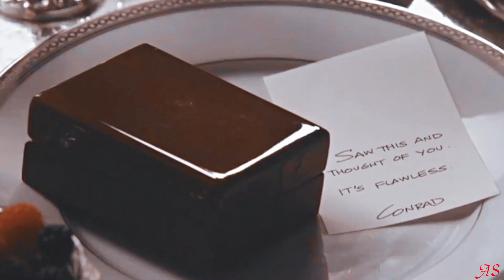Victoria & Conrad [Revenge] - High Infidelity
Probably my favorite toxic couple. I think this song sums up their relationship pretty well.

*Song: "High Infidelity" by Taylor Swift.
*Coloring: "Way Out" by kindon18xTutorials.